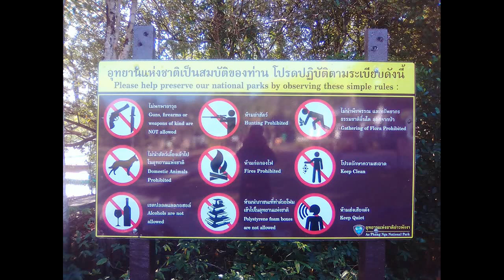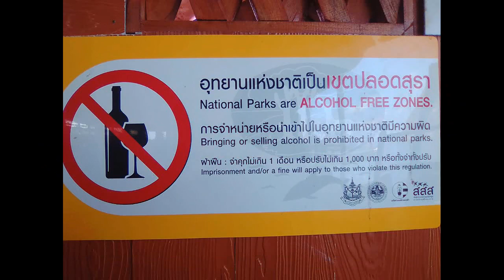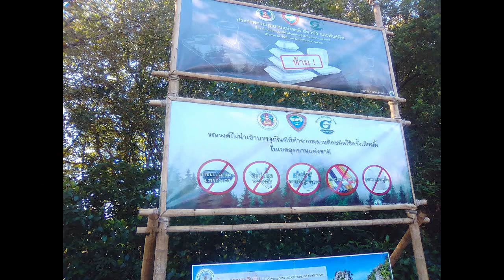ภารกิจของเจ้าหน้าที่กรมอุทยานแห่งชาติอ่าวพังงา